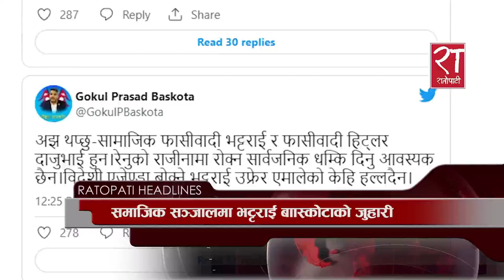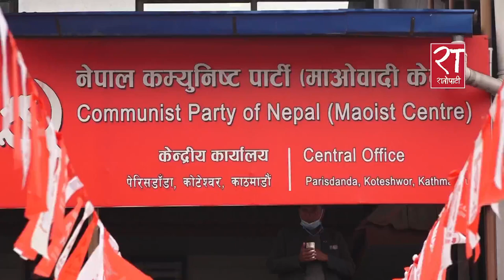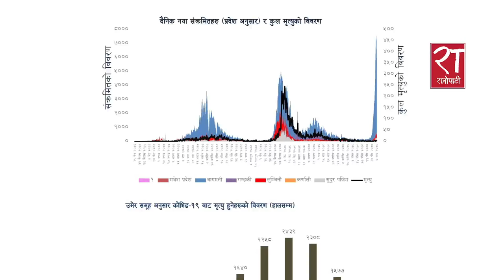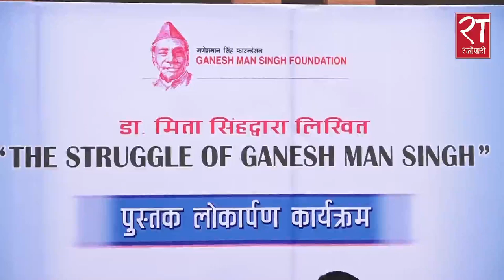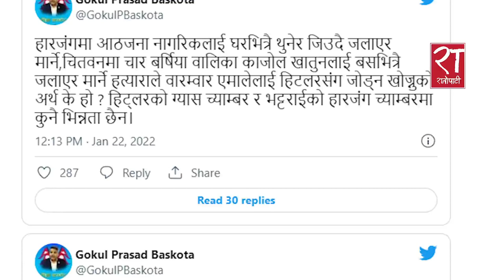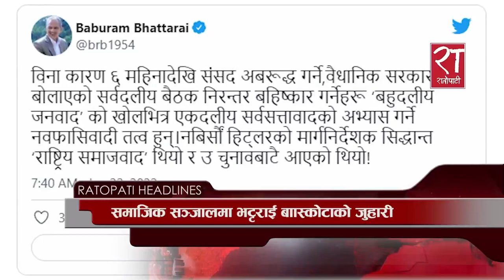आजका हेडलाइन्स् : माघ ०८, २०७८ || Ratopati Headlines || January 22, 2022 || Ratopati TV